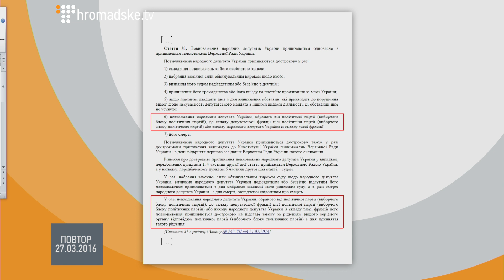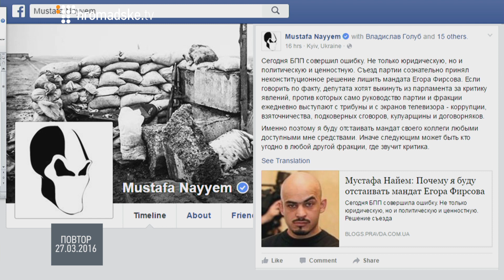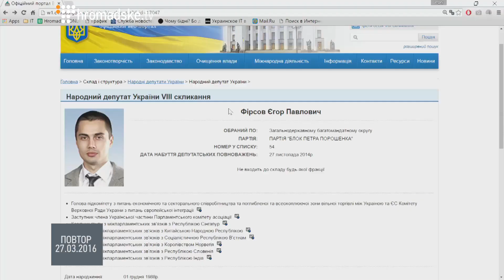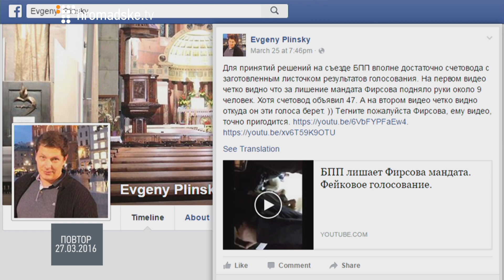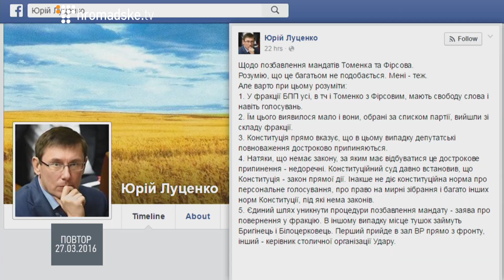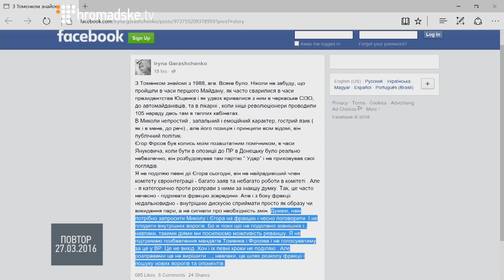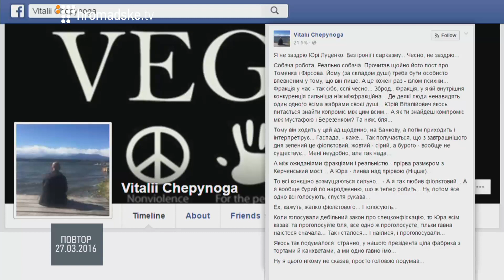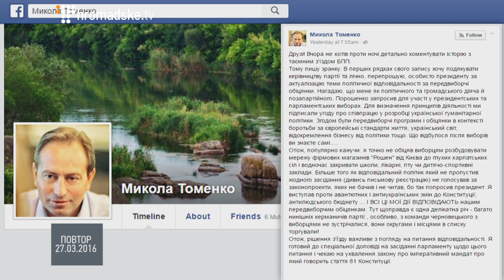Позбавлення мандатів нагадало мені голосування за 16 січня та відмашку Чечетова — Фірсов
Народний депутат, позафракційний.